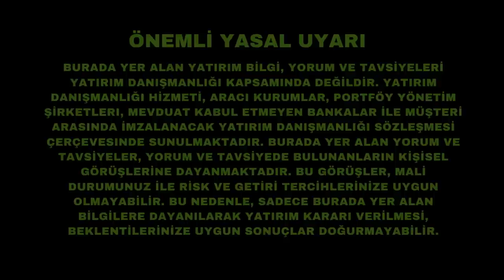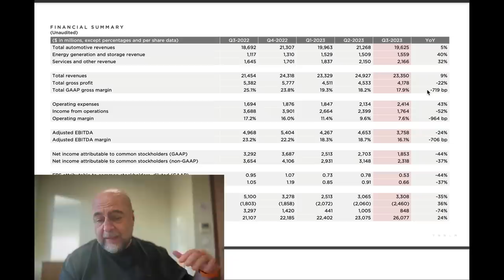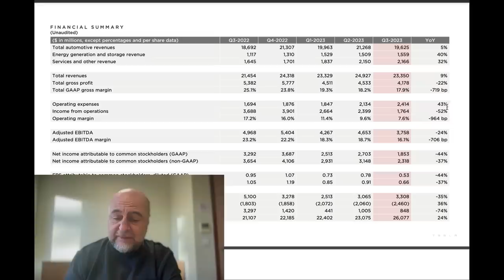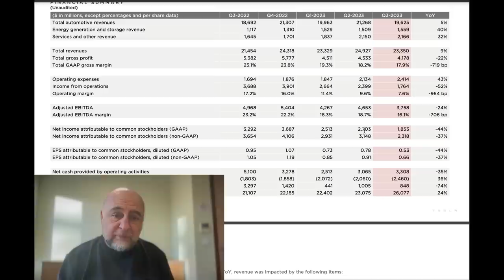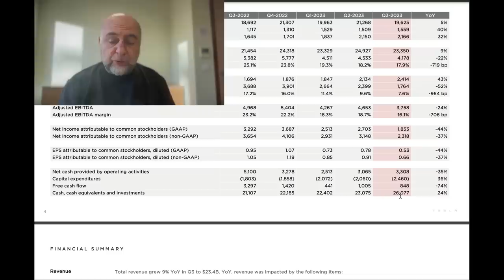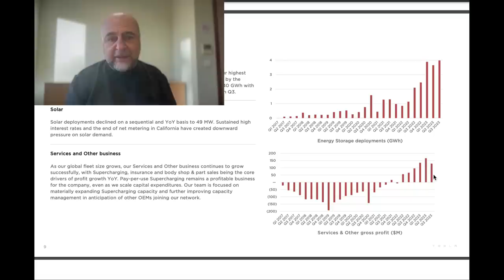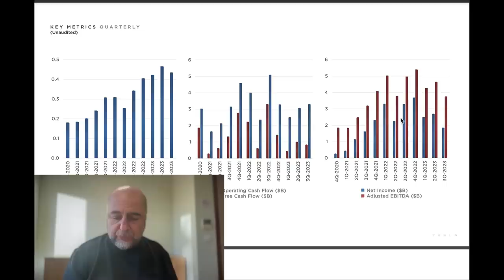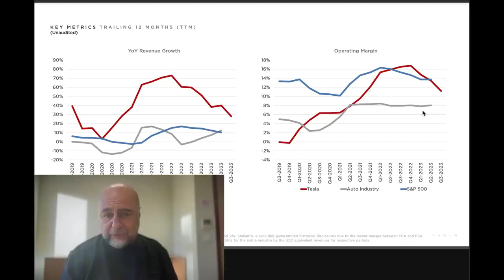Tesla Bilanço Faciası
Tesla bilançosunu detaylı inceliyor ve gelecek öngörülerimi sunuyorum.